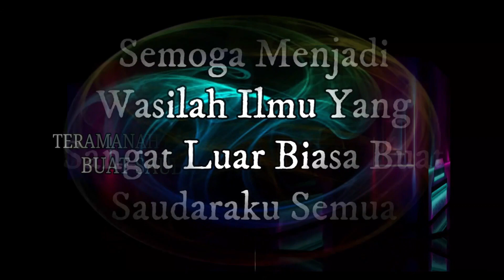Asma Laut Rajeh 1, Ilmu Hikmah Tingkat Tinggi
Asma laut Rajeh, merupakan asma yang memiliki kekuatan luar biasa, dan sangat di takuti oleh bangsa jin, dan berbagao makluk ghaib lainya, silahkan ikuti ijazahanya, kapanpun, di manapun dan di saat apapun, semoga chanel Rajo Mangkuto Alam semakin bermamfaat
FB : Rajo Mangkuto Alam
Group FB : Jaatherapy Satu Batin Satu Jiwa